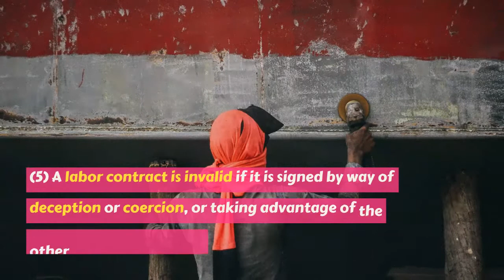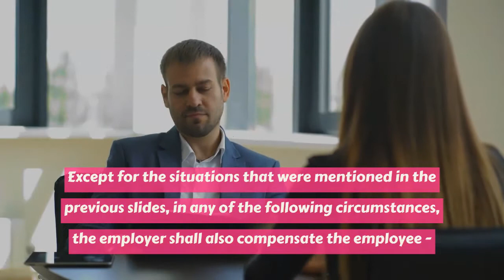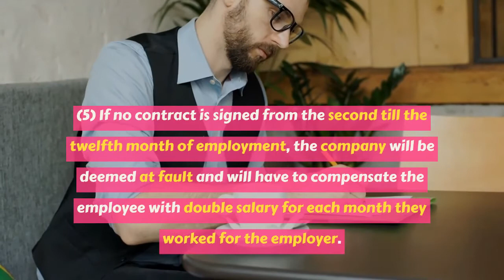Employee Rights In China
Punitive compensation:
The employee also has the right to get punitive compensation when the labor contract is terminated illegal, which equals two months' salary for each year the employee work for the employer.

Participate in internal management:
Additionally, the employees have the right to participate in the discussion over the content of employee handbooks and other internal regulations， which may influence their interests and rights, which will become valid only if the majority of the employees approve it.